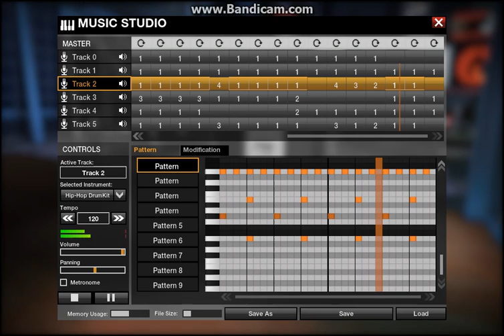APB RELOADED Owl City & Carly Rae Jepsen - Good Time